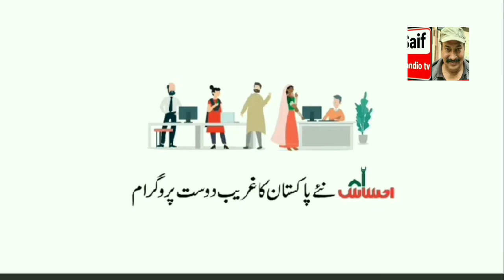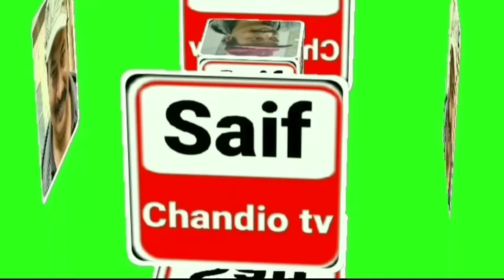Ehsas kafalat Program(2) 2021 Watching Saif Chandio tv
Watching Saif Chandio tv#
Updated#
ahsas kafalt parogaram Video hukumat Naya Pakistan#2021#
Culture Breaking News#Emotional#Showbiz#Move#weight#loss#top#movement#morning#exercise#yoga#
I try to make people in Pakistan and around the world look beautiful and live a healthy life. my youtube channel Saif chandio tv سبسکرائب کرلیں نیوز۔ انٹرٹینمنٹ ۔ معلومات ۔ ذہنی اور جسمانی صحت اور ایکسرسائز کے حوالے سے ویڈیوز دیکھیں میری کوشش ہے کہ پاکستان اور دنیا بھر میں لوگ خوبصورت نظر آئیں اور صحت مند زندگی گزاریں ۔